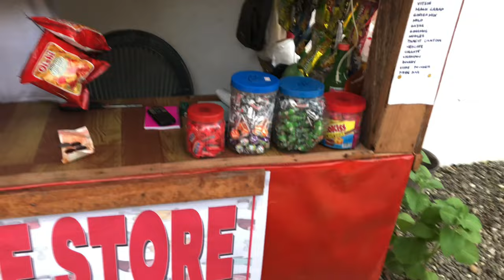필리핀에서 가장 작은 가게 사리사리 스토어, 이렇게라도 버티는구나!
-복사금지! No illegal Copying!•
-©️CourseDirector : LionLEE#45858 •
-예약안내! Reserve!•
-Reserve Online!2021PrePromo!•
-Covid19로 예약제로만 운영중입니다•
-2021년투어선예약중!스케줄변경가능•
-2023년까지연기,양도가능!•
-Transferable Available!•
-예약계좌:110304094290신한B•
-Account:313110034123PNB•